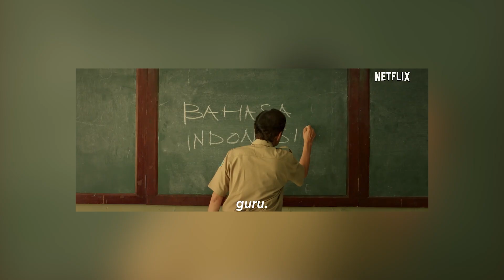Review GURU-GURU GOKIL yang Harusnya Bisa Lebih GOKIL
GuruGuruGokil akhirnya jadi obat kangen buat yang udah lama gak nonton film Indonesia baru di tahun 2020. Tayang di @NetflixIndonesia di hari kemerdekaan dengan premis cukup segar dan penampilan menarik dari para aktornya, Guru-Guru Gokil harusnya berpotensi jadi film komedi yang beneran gokil seperti judulnya. Apa aja yang harusnya bisa lebih gokil di film debutan Dian Sastro sebagai produser ini? Tonton aja reviewnya di CineCrib.

Host: @ariasparrow @anthywf